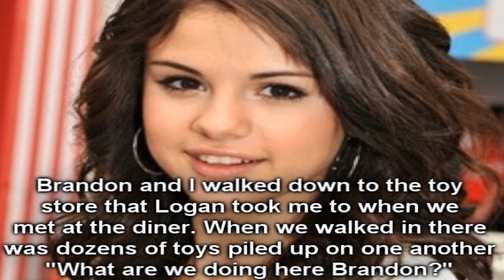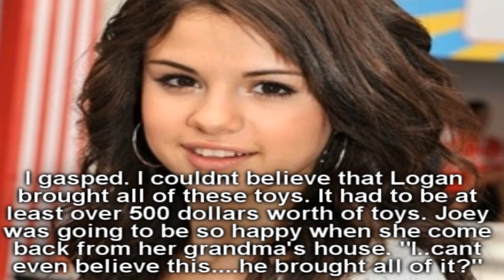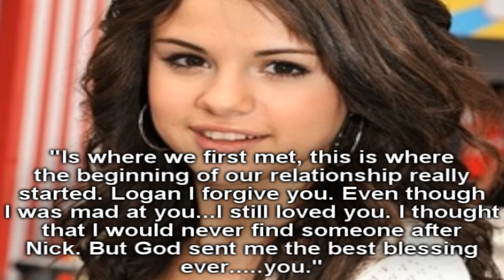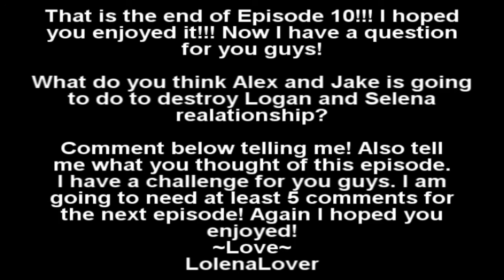Sunday Morning://A Lolena Love Story://Episode 10